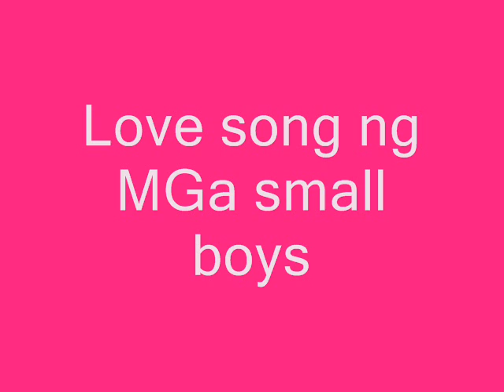Love song ng mga bata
Love song ng mga small boyz sa mga bata nga walay Lingaw ^_^ :"(